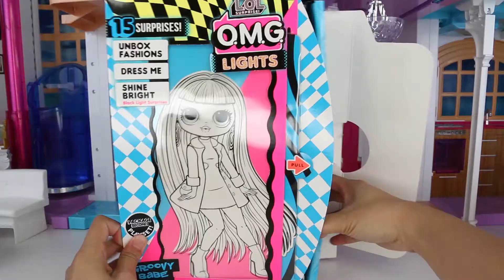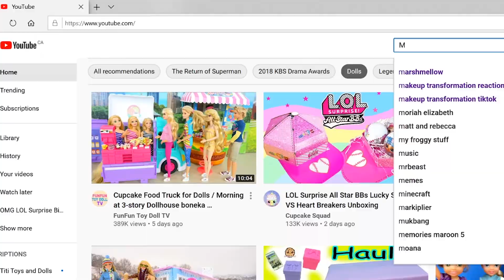OMG Dollie & Polly's Sweet 16 Birthday Party! - Omg Winter Disco Dolls all attend!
🌹  OMG Winter Disco Dolls - 24K DJ gets the FLU and is SICK on her WEDDING DAY!